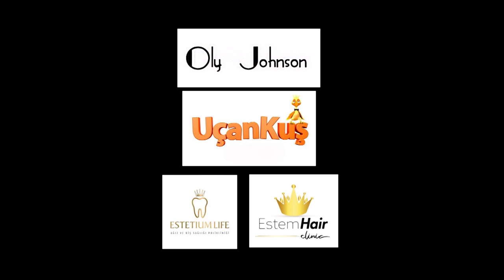Tuş Kilidi: S2B4, Melis Maja Aksoy, Seksenler, Tarkan, Serhat Kılıç